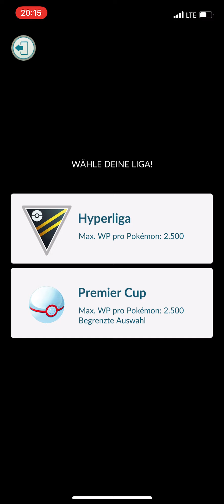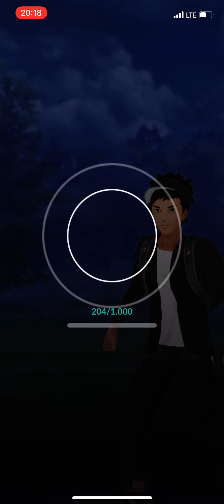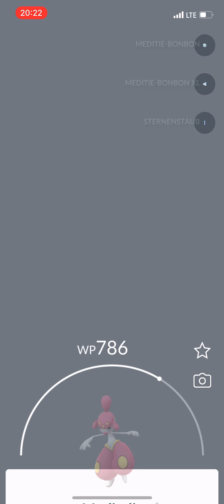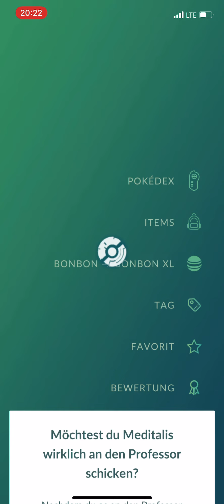Pokémon Go - Hyperliga-Set (Roserade, Sleimok, Impoleon) (26.03.2021)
Stufe-14-Ranglisten-Set in der Pokémon Go Hyperliga vom 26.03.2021 mit Roserade, Sleimok und Impoleon.